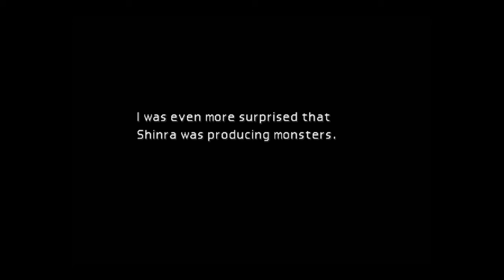FINAL FANTASY VII playthrough pt.11 The backstory of Cloud and...